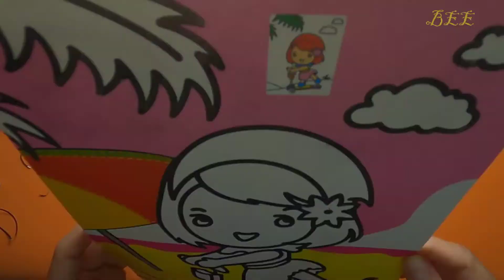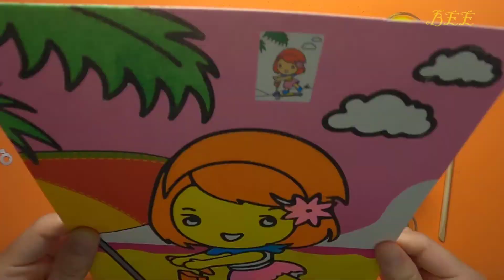TÔ MÀU TRANH CÁT EM BÉ CHƠI XE TRƯỢT SCOOTER - Coloring sand painting scooter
HÔM NAY CHỊ SẼ TÔ MÀU TRANH CÁT NHA CÁC EM!